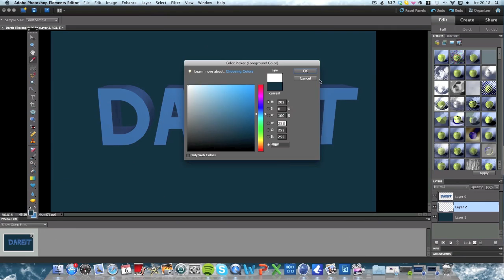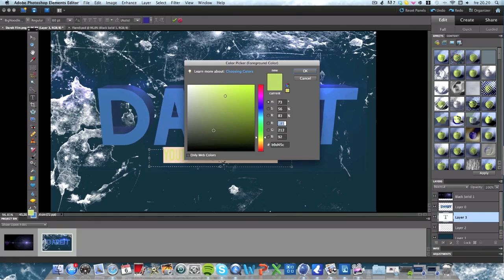DareIt SpeedArt Ep4:WonderSpeed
New SpeedArt Vid